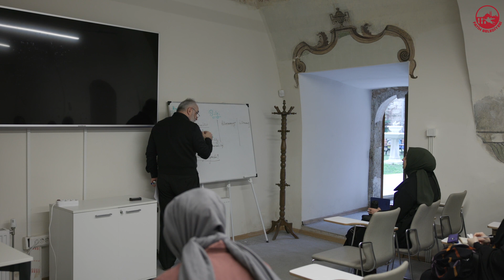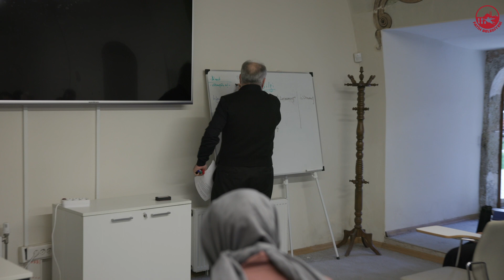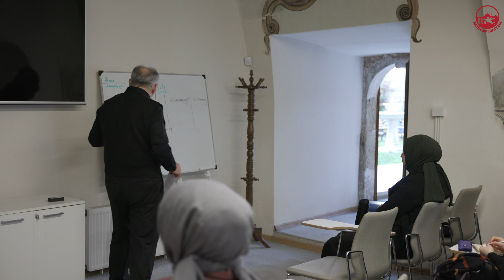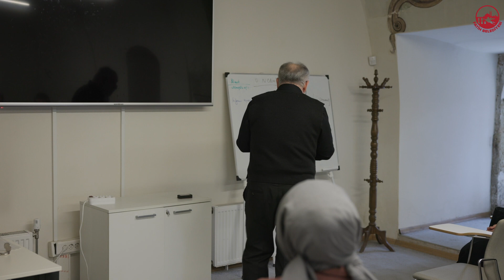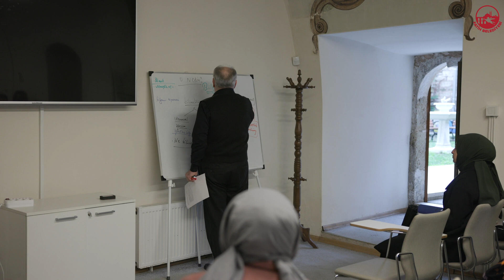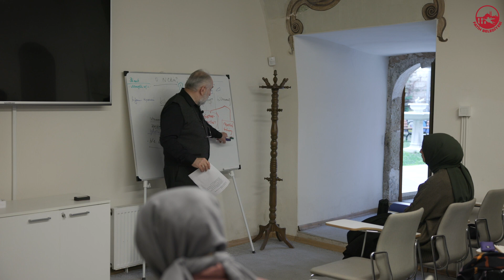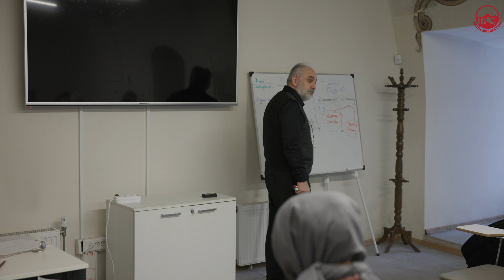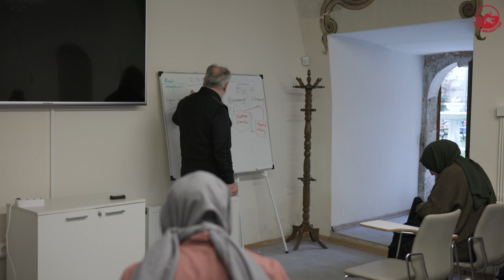Semaniye'den Süleymaniye'ye Nazari Hikmet - 17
İhsan Fazlıoğlu'nun (İstanbul Medeniyet Üniversitesi) her hafta Cumartesi günü Zeyrek Akademi’de gerçekleşen ''Semaniye'den Süleymaniye'ye Nazari Hikmet" seminer dizisinin ikinci dersiyle karşınızdayız.

Seminer dersinin içeriğini başlıklar halinde aşağıda görebilirsiniz:

00:00:05 - Geçen Hafta
00:00:44 - Osmanlı Entelektüel Tarihi
00:01:33 - Bilgi Kavramı
00:04:31 - Bilinen ve Bilinemeyen
00:07:20 - Bilgi ve Manipülasyon
00:08:22 - Bilinebil
00:08:51 - Öğretim Hiyerarşisi
00:09:43 - Akademik Bilgi
00:11:01 - Bilinmeye Değer Olan Nedir?
00:12:39 - Rasyonalite
00:16:47 - Tasavvur, Tasdik ve Yargı
00:18:04 - Tasavvurların Önemi
00:19:36 - Bilginin Hiyerarşisi
00:22:03 - Bilginin Üretimi
00:23:52 - Bilinmeye Değer Şeyler
00:24:22 - Kendine Özgü Yöntem
00:25:42 - Hakikat Bilgisi
00:28:20 - Ben Kimim Sorusu
00:31:29 - Bilgi, Bilen ve Bilinen
00:35:10 - Husulü Bilgi vs Huduru Bilgi
00:37:23 - Tasavvuf ve Kendini Tanıma
0:38:37 - Sor Bakalım
0:39:16 - Ayrım Yapmak
0:40:32 - Hakikatin Temsili
0:42:11 - Bilinmeyen Bilgi
0:47:39 - Bilgiye Dönüştürülemeyen Unsurlar
0:50:33 - Mutlak Bilinemezlik
0:53:23 - Yöntem Sınırları
0:55:40 - Aritmetik ve Pisagor
0:56:37 - Bilginin Değerleri
1:00:15 - Bilimin Sınırları
1:03:35 - Bitkiler ve İlaç Sanayisi
1:04:06 - Kanser Tedavisi ve İlaç Sanayisi
1:05:25 - Bilginin Toplumsal Uzantıları
1:06:08 - Kültürümüzdeki Tartışmalar
1:11:24 - Alışkanlık ve Zihin Organizasyonu
1:13:33 - Filozofların Bilgiye Yaklaşımı
1:16:20 - Doğa ve Cinsiyet Üzerine Tartışma
1:17:56 - Özgürlük ve Kabullenme
1:19:11 - Kapitalizm ve Güç
1:19:36 - Kapitalizmin Eleştirisi